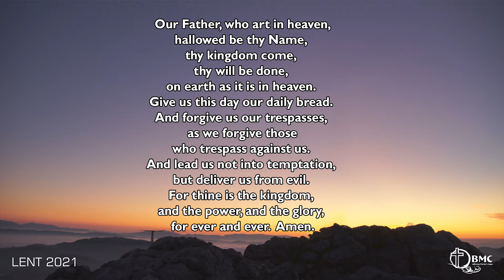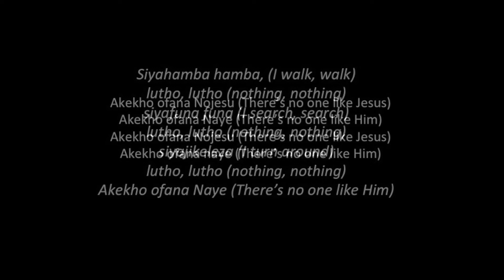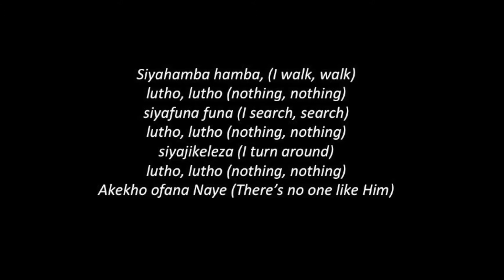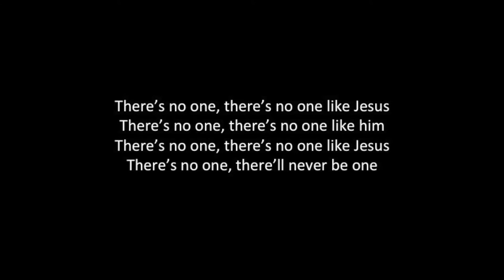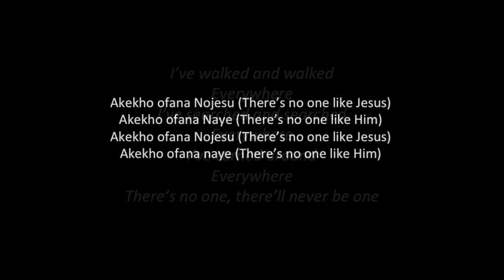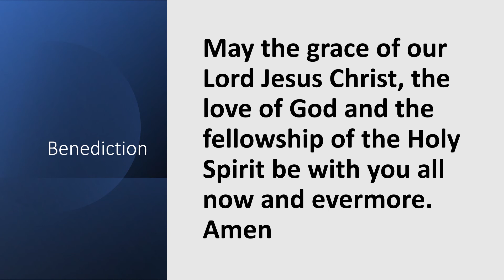BMC - Children's Service (14 March 2021)